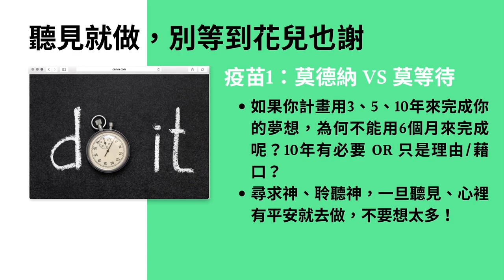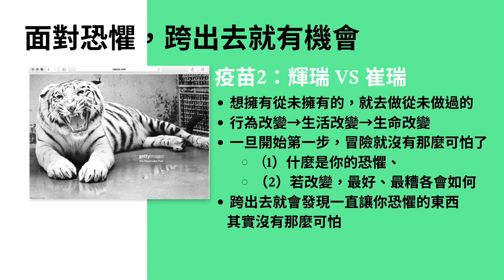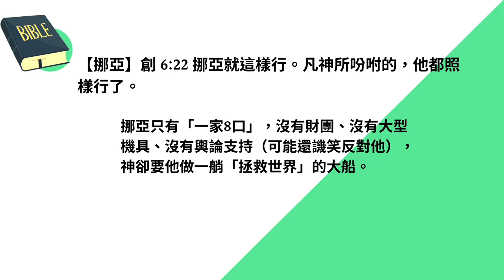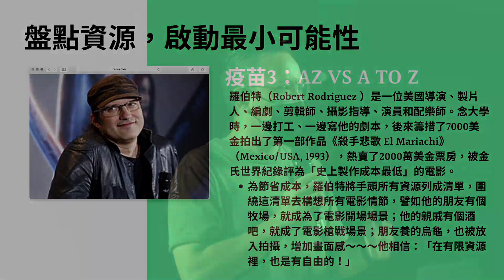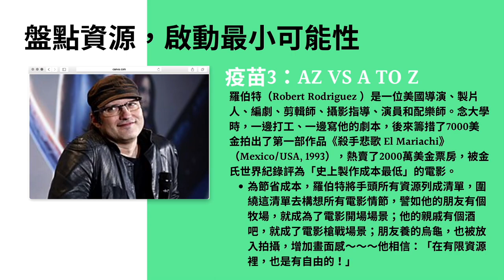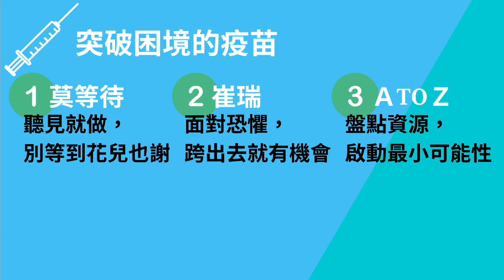突破困境的疫苗-松慕強牧師＿20210627 主日敬拜│Sunday High信息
【聚會時間】
週五福音聚會：19:30-21:30
週日主日崇拜：￼第一堂 9:00-10:30、​第二堂 11:00-12:30​
* 5/14 - 6/8 防疫期間，聚會全面改為線上聚會；
週日主日崇拜直播時間為10:00-11:30

【牧者團隊】
主任牧師：松慕強牧師
牧者團隊：楊大鵬牧師、陳玟潔傳道